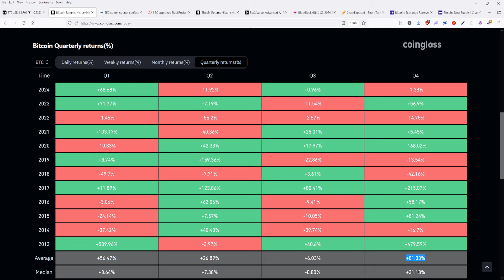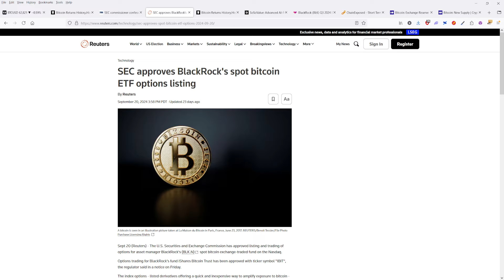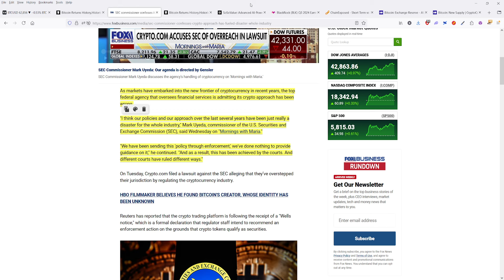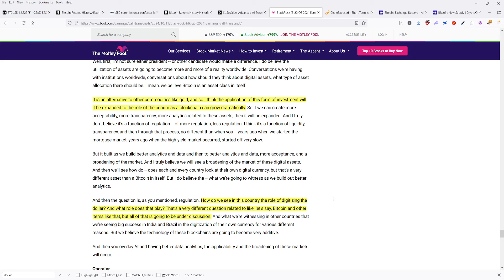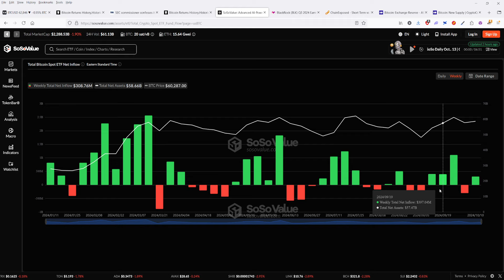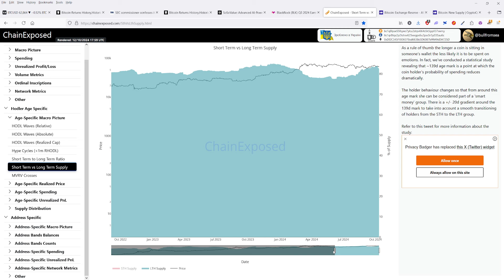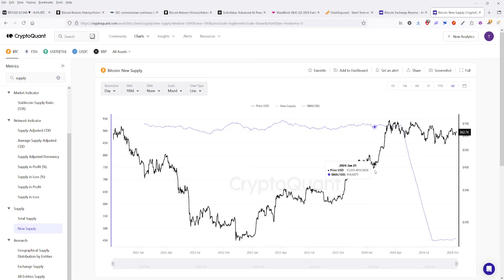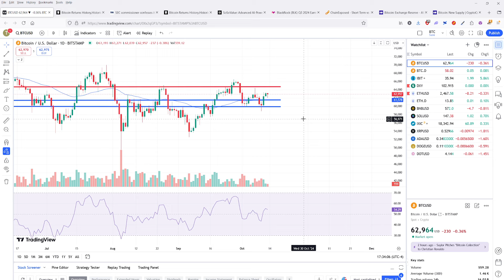There's a Massive Bitcoin Supply Shock Coming, There Won't Be Enough for Everyone!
What I cover in this video:

- Supply shock coming
- Increasing adoption
- Decreasing supply
- Where the price could go next year